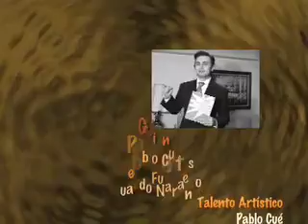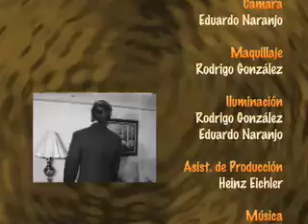100 consejos para hacer un infomercial (2005)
un parodia de los infomerciales, donde puedes encontrar más de100 consejos para hacer un infomercial